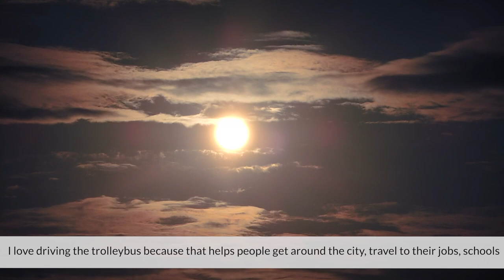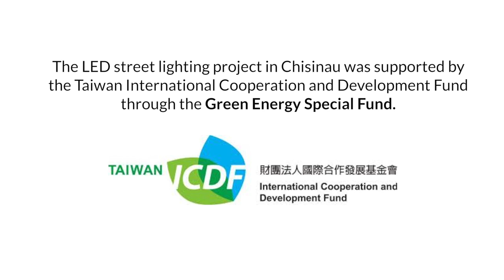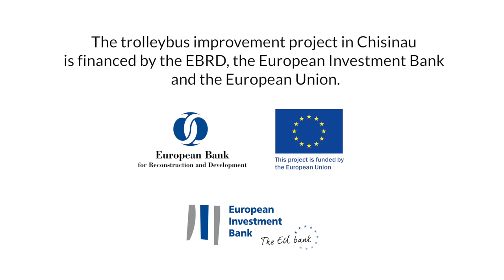Changing Lives: New Trolleybuses for Chisinau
The EBRD is funding safer and greener public transport in Moldova's capital, Chisinau.
The investment amounts to €11.7 million granted by the EBRD, further topped up by €10.3 million from the European Investment Bank. In addition, the project was supported by the EBRD-administrated Green Energy Special Fund which is funded by TaiwanICDF.